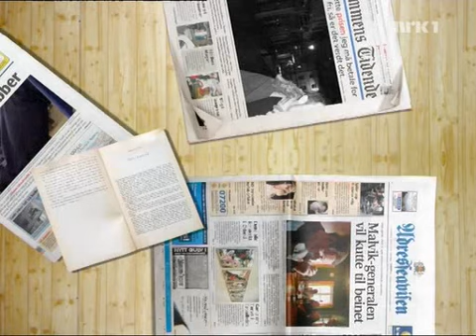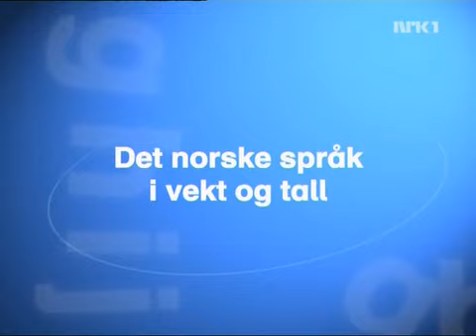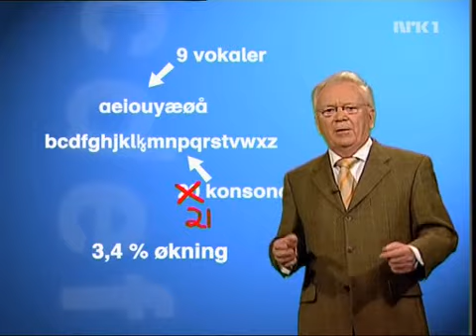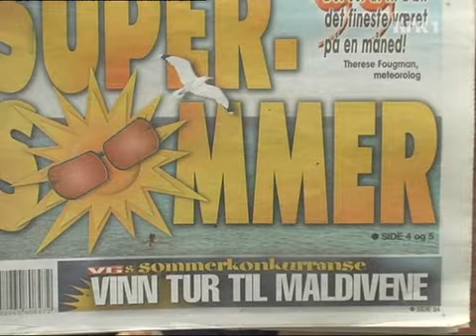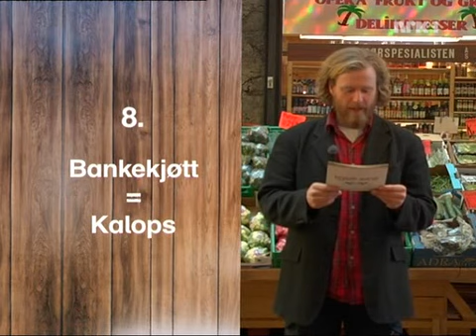Typisk Norsk - S02E07 - Språkforståelse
Norsk er ikke akkurat blant verdens største språk, men det er nærmere toppen enn bunn. Faktisk er norsk nummer 142 av 6000 registrerte språk i verden. Nynorsk sliter. Det er i dag 11% som bruker det som målform i dagliglivet, en halvering siden 1950.
 Forstår svenskene alminnelig norsk? Forstår danskene svensk? Skjønner vi muntlig dansk? Programleder Schjerven samler tre tilfeldige skandinaver for en uhøytidelig test av hverandres språkforståelse. Både enkeltord og hele setninger skal fortolkes.
 Norge feirer i disse dager hundreårsjubileum som selvstendig nasjon. Hva har vi snakket mest om i denne perioden? Været, selvsagt. Hva annet kan vi nordmenn småsnakke om?
 Ordspråk og ordtak er ment som illustrasjoner og metaforer, og de krydrer språket. Dessverre er det ikke alle som bruker dem på rett måte. Resultatet er at meningen forsvinner eller endres totalt. Reagerer folk når en bruker ordspråkene helt, helt feil?